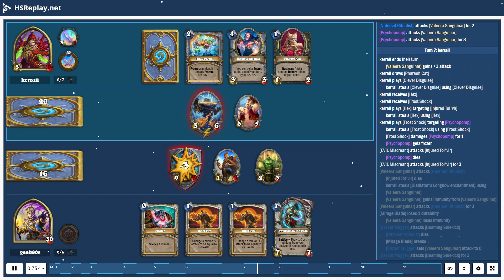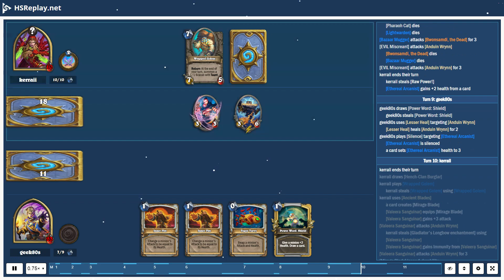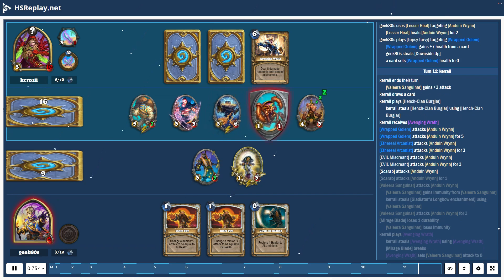ProGaming - Hearthstone, Combo Priest(3) vs Quest Rogue(3) by kerraii and geek80s, Ranked - Stand...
ProGaming - Hearthstone, Combo Priest(3) vs Quest Rogue(3) by kerraii and geek80s, Ranked - Standard (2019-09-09)

Cards:  Backstab, Shadowstep, Bazaar Burglary, Pharaoh Cat, Pilfer, Togwaggle's Scheme, Clever Disguise, Sap, Underbelly Fence, Blink Fox, Edwin VanCleef, EVIL Miscreant, Fan of Knives, SN1P-SN4P, Blade Flurry, Hench-Clan Burglar, Vendetta, Bazaar Mugger, Zilliax, Tess Greymane, Circle of Healing, Silence, Topsy Turvy, Beaming Sidekick, Inner Fire, Lightwarden, Northshire Cleric, Power Word: Shield, Divine Spirit, Injured Tol'vir, Neferset Ritualist, Wild Pyromancer, Acolyte of Pain, Injured Blademaster, High Priest Amet, Psychopomp, Bwonsamdi, the Dead

Battle Log:

# Mulligan
# Turn  1:  kerraii
geek80s  draws [Injured Tol'vir]
kerraii  draws [EVIL Miscreant]
geek80s  steals [Injured Blademaster]
kerraii  mulligans a card
geek80s  steals [Injured Tol'vir]
geek80s  draws [Neferset Ritualist]
geek80s  steals [Neferset Ritualist]
geek80s  draws [Injured Blademaster]
kerraii  draws [Blink Fox]
kerraii  steals [Bazaar Burglary]
# Turn  1:  geek80s
geek80s  ends  their  turn
geek80s  draws [Northshire Cleric]
geek80s  steals [Northshire Cleric]
geek80s  plays [The Coin]
geek80s  plays [Injured Tol'vir]
[Injured Tol'vir] damages [Injured Tol'vir] for  3
# Turn  2:  kerraii
kerraii  ends  their  turn
kerraii  draws [Sap]
kerraii  plays [Clever Disguise]
kerraii  steals [Clever Disguise] using [Clever Disguise]
kerraii  receives a card from [Bazaar Burglary]
kerraii  receives [Snap Freeze] from [Bazaar Burglary]
# Turn  2:  geek80s
geek80s  draws [Circle of Healing]
geek80s  steals [Circle of Healing]
[Injured Tol'vir] attacks [Valeera Sanguinar]
[Injured Tol'vir] attacks [Valeera Sanguinar] for  2
# Turn  3:  kerraii
kerraii  draws [Bazaar Mugger]
kerraii  plays [Blink Fox]
kerraii  steals [Blink Fox] using [Blink Fox]
kerraii  receives [Circle of Healing] from [Bazaar Burglary]
# Turn  3:  geek80s
geek80s  plays [Northshire Cleric]
geek80s  plays [Circle of Healing]
[Circle of Healing] heals [Injured Tol'vir] for  3
geek80s  draws [Silence] from [Circle of Healing]
geek80s  steals [Silence] using [Circle of Healing]
geek80s  draws [Beaming Sidekick] from [Circle of Healing]
geek80s  steals [Beaming Sidekick] using [Circle of Healing]
[Injured Tol'vir] attacks [Blink Fox]
[Injured Tol'vir] attacks [Blink Fox] for  2
geek80s  plays [Neferset Ritualist]
[Blink Fox] dies
[Neferset Ritualist] heals [Injured Tol'vir] for  3
geek80s  steals [Inner Fire] using [Neferset Ritualist]
geek80s  draws [Inner Fire] from [Neferset Ritualist]
# Turn  4:  kerraii
kerraii  draws [Vendetta]
kerraii  plays [Vendetta] targeting [Northshire Cleric]
kerraii  steals [Vendetta] using [Vendetta]
[Vendetta] damages [Northshire Cleric] for  4
kerraii  plays [EVIL Miscreant]
[Northshire Cleric] dies
kerraii  steals [EVIL Miscreant] using [EVIL Miscreant]
kerraii  receives [Witchy Lackey]
kerraii  receives [Kobold Lackey]
kerraii  plays [Witchy Lackey] targeting [EVIL Miscreant]
kerraii  steals [Witchy Lackey] using [Witchy Lackey]
# Turn  4:  geek80s
geek80s  draws [Divine Spirit]
geek80s  steals [Divine Spirit]
[Neferset Ritualist] attacks [Witchy Lackey]
[Neferset Ritualist] attacks [Witchy Lack...